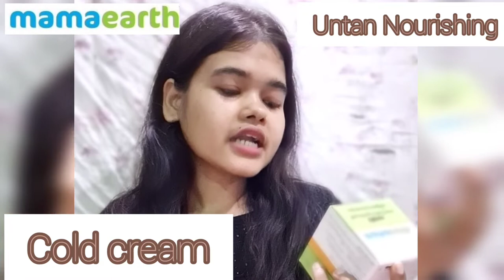Mamaearth Ubtan Nourishing Cold cream For winter | Moisturized glowing Skin |MONI MAHI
hay everyone
today I am Review winter Cold cream
mamaearth Ubtan Nourishing Cold cream with saffron and turmeric
new mamaearth Ubtan Nourishing Cold cream

love you all my viewer's
AJIO Shawl

xoxo 💖🥰
love
Moni